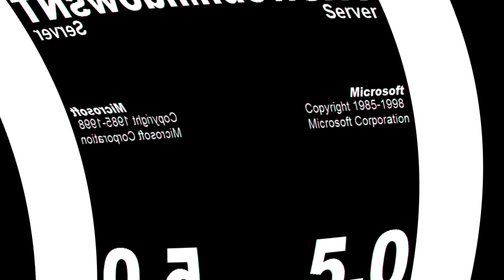All Windows Animations From MS Paint Updated in G Major 2091